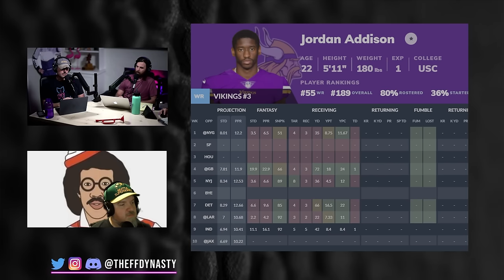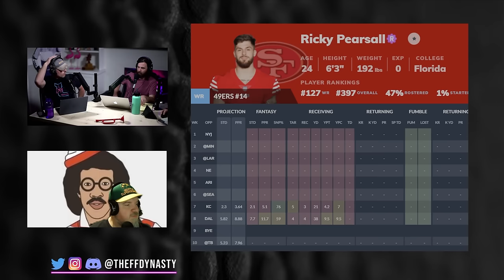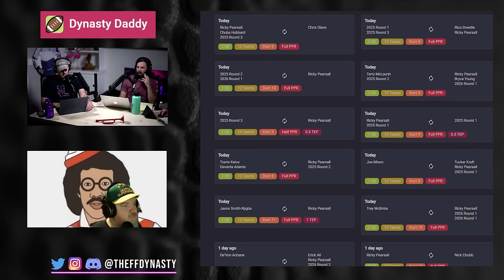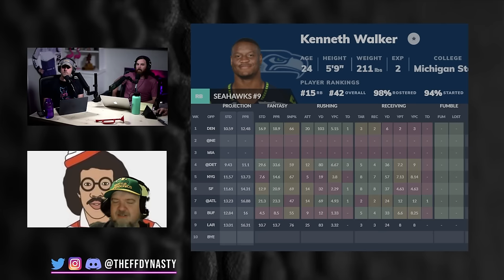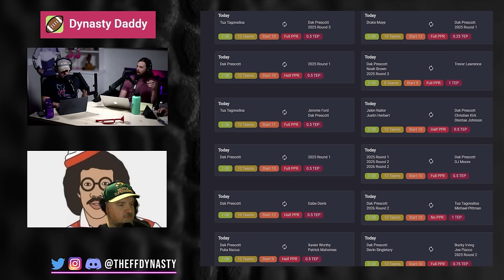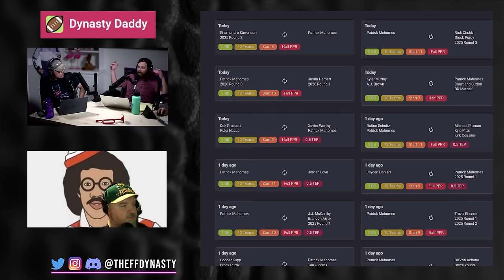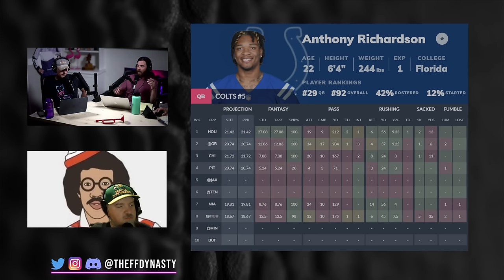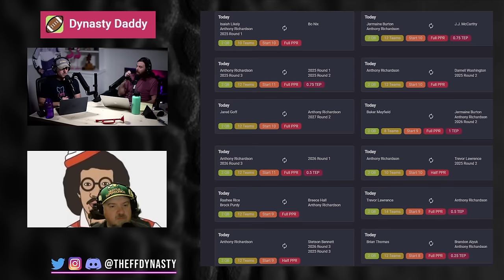BUY LOW NOW! 9 Rebuild Trade Targets - Dynasty Fantasy Football Strategy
The Quadpod is back again to bring you our Top Dynasty Fantasy Football Rebuild Trade Targets for your pleasurrrre.

-Rankings
-ADP
-Full Discord

0:00 - Intro
0:31 - Jordan Addison
2:35 - Ricky Pearsall
4:36 - Demario “Pop” Douglas
5:21 - Travis Etienne
6:55 - Kenneth Walker III
8:23 - Dak Prescott
9:15 - Trevor Lawrence
10:22 - Justin Fields
10:43 - Patrick Mahomes
13:43 - Anthony Richardson
20:59 - Jaxon Smith-Njigba
23:02 - Top TE Rebuild Trade Targets